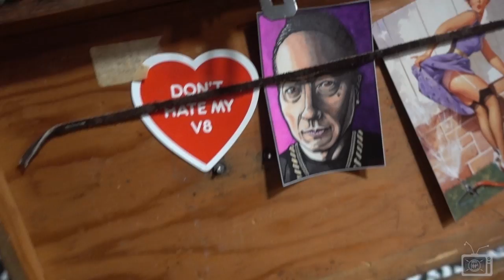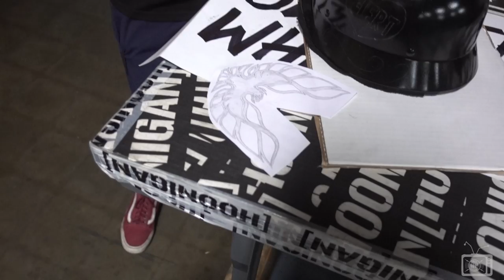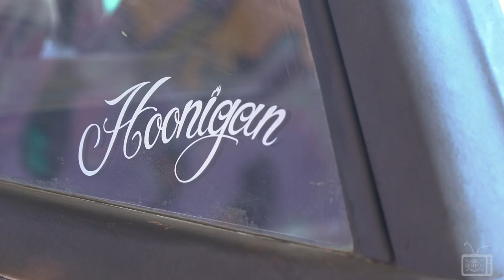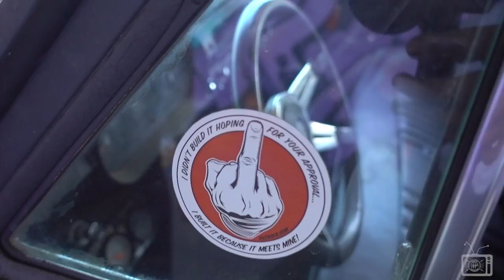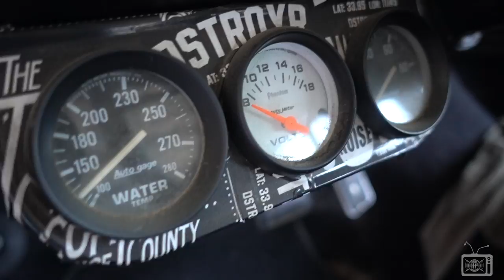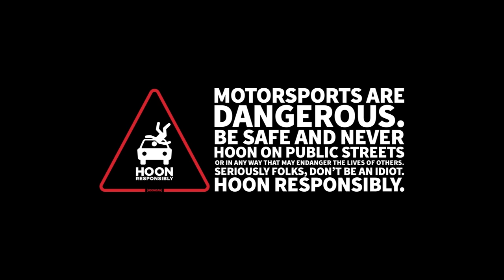[HOONIGAN] DT 081: Kikawa Hearts Hert (Helmet Painting & Vintage Wagons)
HoonigansWanted Part 3 drops today at 7AM sharp. Watch Sara Price take on the gnarly cliffs of the Mount Washington Hillclimb.

On today's episode of Daily Transmission, Kikawa gets a new custom helmet and Jon Chase walks us around his vintage wagon. What should we paint on Hert's helmet?

Watch DT every Monday, Tuesday, Wednesday and Thursday.

Shot on:
Canon M3
Sony RX100 V
Sony A7Sii

Toys:
Crazy Carts XL